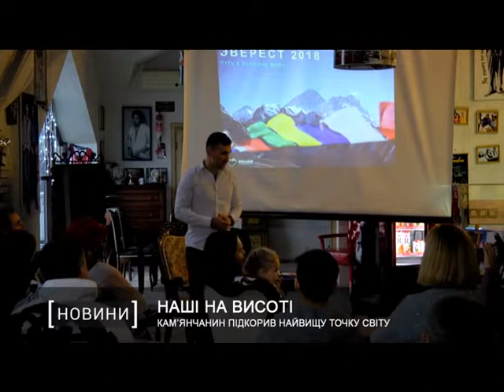Кам’янчанин підкорив найвищу точку світу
Краще гір можуть бути тільки гори, на яких ти ще не бував. Мабуть керуючись саме таким девізом, кам’янчанин після підкорення гори Ельбрус та піка Леніна забажав піднятися і на найвищу гору в світі - Еверест.
Шлях Дмитро Семеренко обрав найсладніший - південний, адже тільки період підйому тривав 26 годин. Найскладніше, каже альпіність, був спуск, адже у виснаженому тілі практично не залишилося енергії.